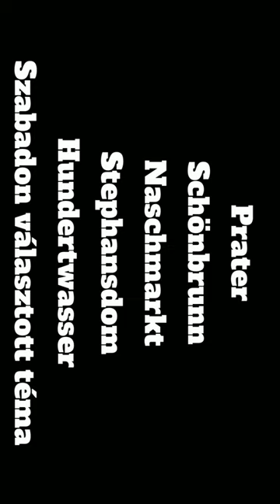Bécsi fotósok Bécsről, 5. csapat: Jankulovski Ibolya, Horváth Judit, Gajdics Dávid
Ebben a podcastben 3 fotós szerepelt, akik Ausztriában laknak és a saját szemükön keresztül mutatják be a híres bécsi helyszíneket: Schönbrunn, Prater, Stephansdom, Naschmarkt, Hundertwasser ház és egy szabadon választott helyszín. Izgalmas hely Bécs, sok különleges épülettel, parkkal, templommal. Horváth Judit, Jankulovszki Ibolya és Gajdics Dávid volt a műsor vendége.

Linkek a résztvevőkhöz:
*Horváth Judit